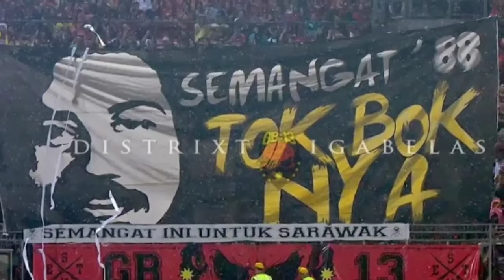Awang Mahyan The Ngap Sayot Legend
Semangat 88 bersama Lagenda Bolasepak Sarawak : Awang Mahyan